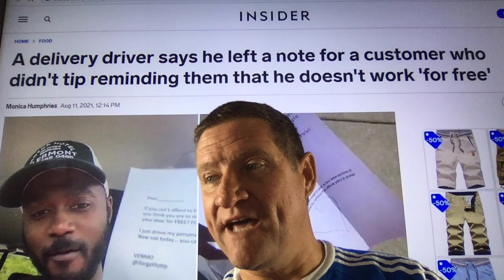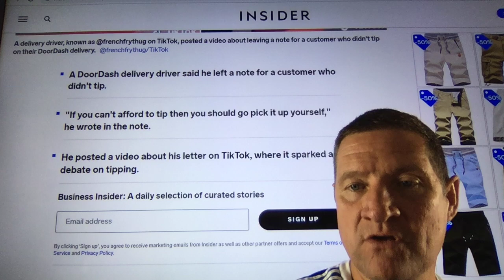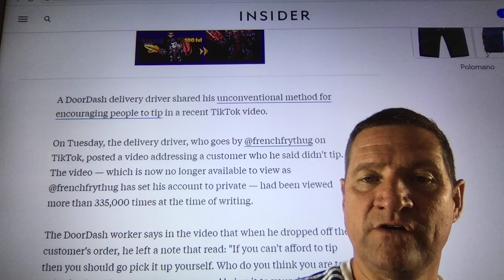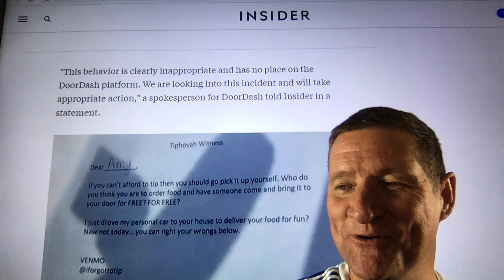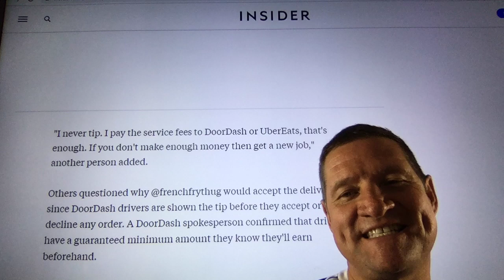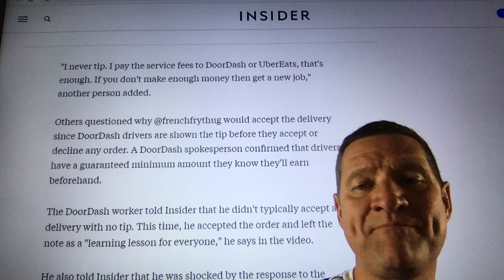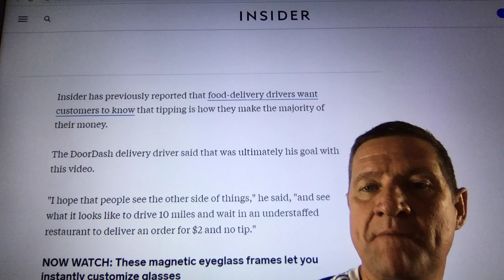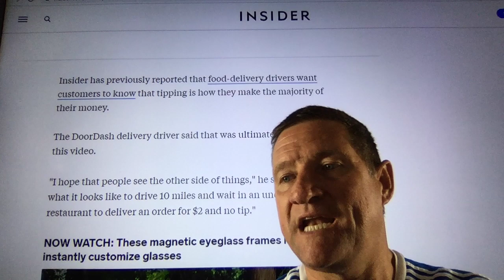A delivery driver left a note for customer who did not tip reminding them he does not work for free.